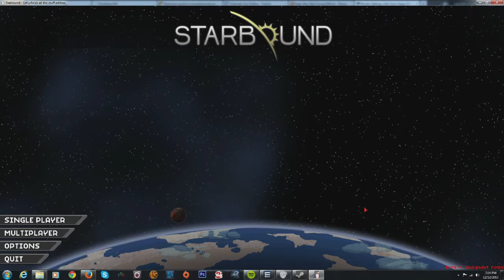Starbound *BETA* Part 1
Thumbs up! Share!!! and comment. Community is always important.

Chucklefish LTD hereby grants permission for the use of in-game audio & video for "Let's Play", "Preview", "Review" and/or "Commentary"-style videos on YouTube, including ad-supported channels/videos. The creator of the video may use in-game audio & video for as many videos as desired.